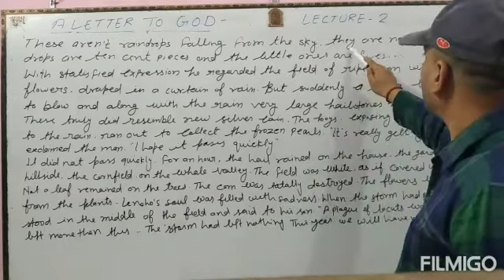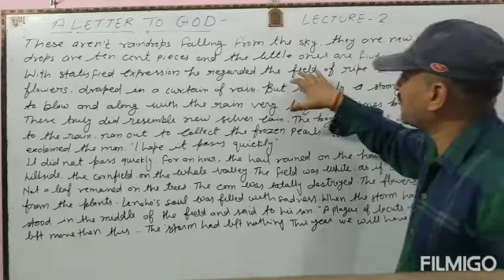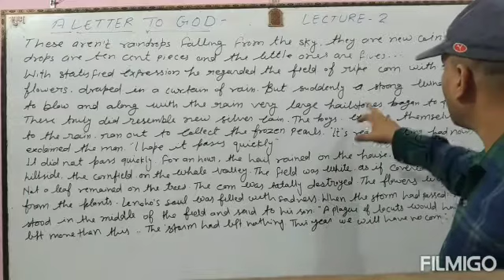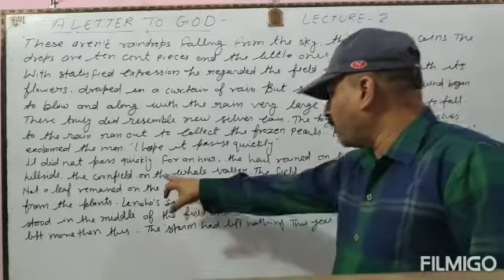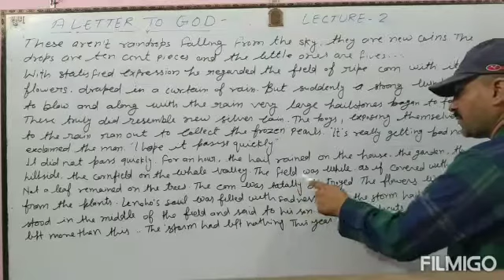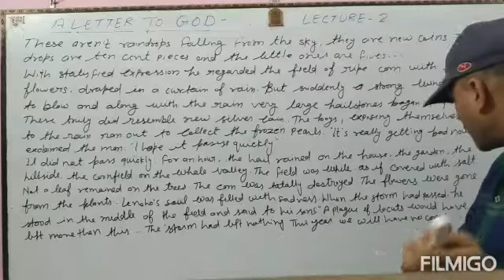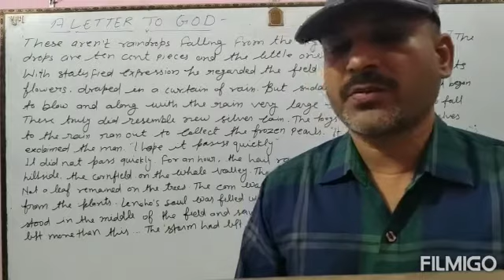A Letter To God Class 10 English First Flight || Detailed Summery in Hindi || Lesson 1|| Lecture-2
4) general topic

7) supplementary

16) short story  class--12